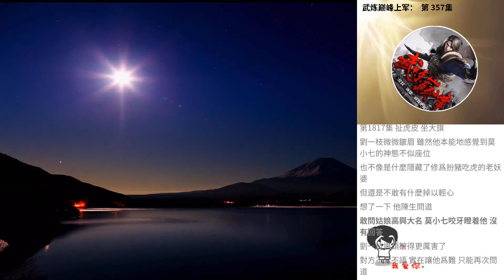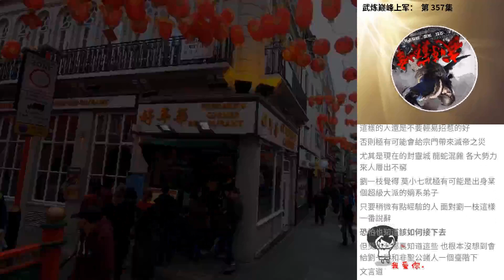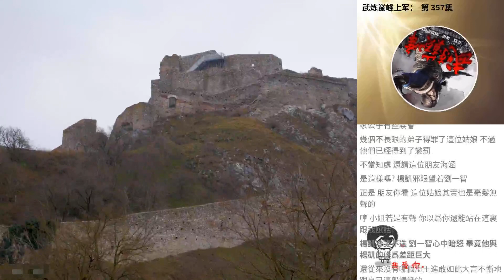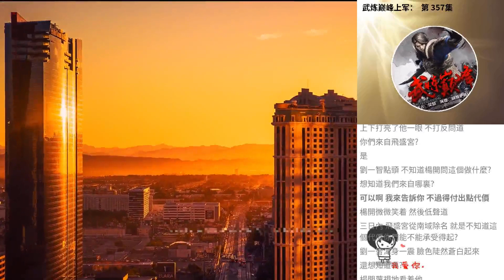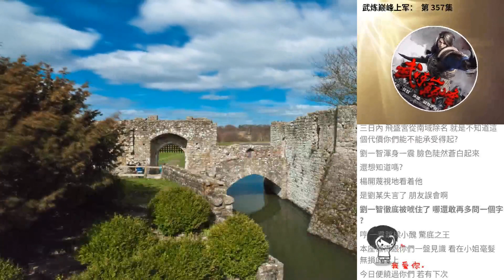武煉巔峰上軍： 第 357集